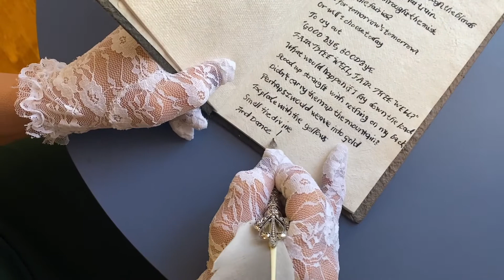Chasing the Fairies - Dance, Poetry & Paintings Video 4/26/21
Enid wrote the poem, painted the art work and narrated the story. She is dancing with her teacher Josh Ochoa who choreographed the dance. It was filmed and edited by Serge Chmelnitzki.